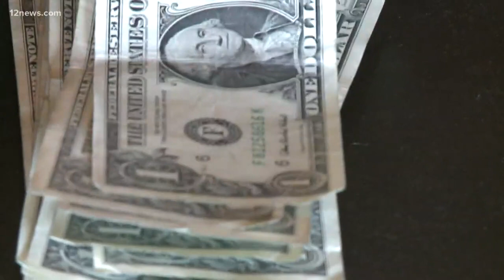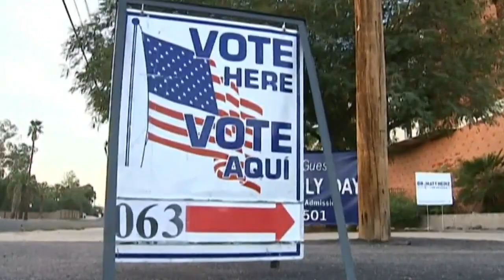Here are some Arizona laws taking effect in 2020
They range from a minimum wage increase to medical marijuana testing.